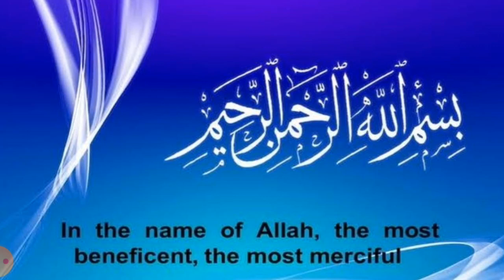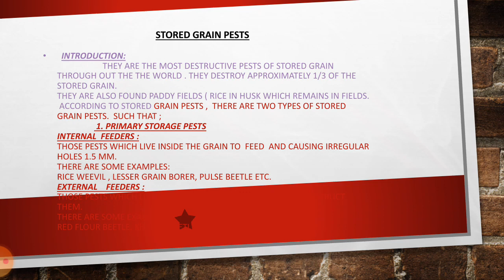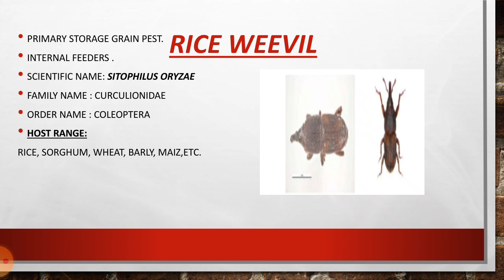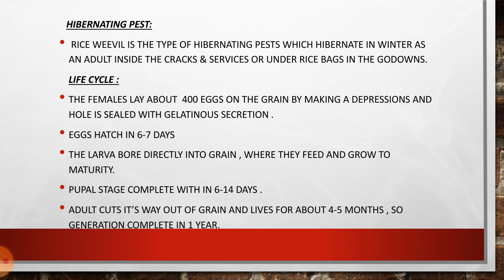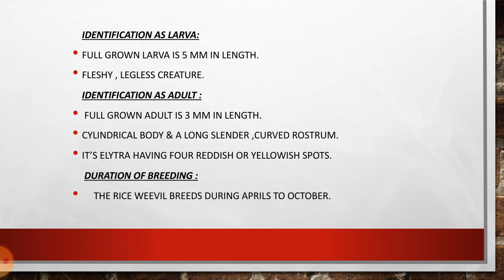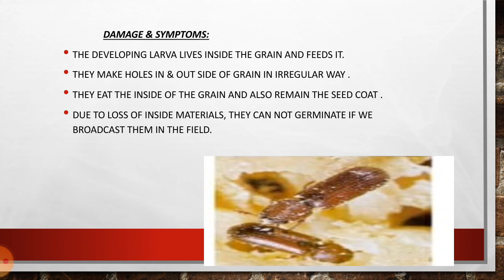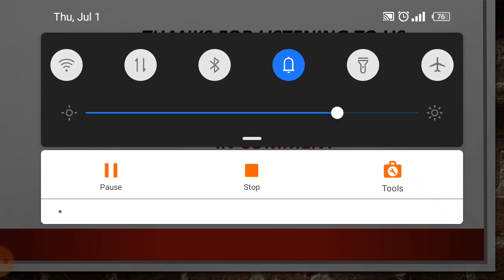stored Grain pest . Primary stored pest ( Rice weevil ).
explanation of Rice weevil which is called primary stored grain pest .